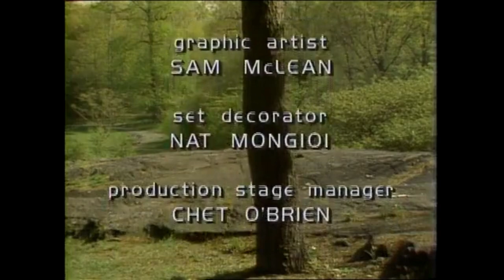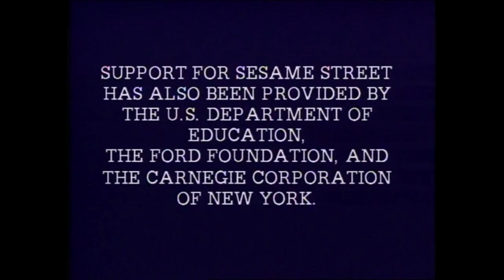Sesame Street: Episode 2165 Street Scenes (What does "welcome" mean?)